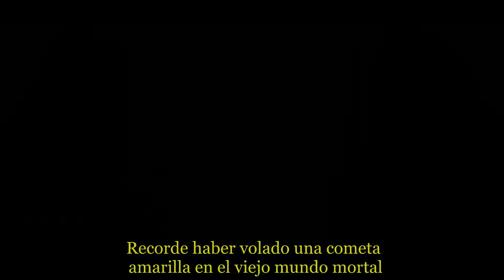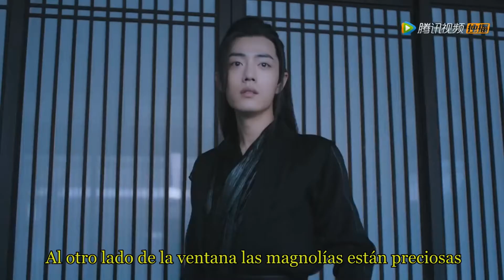ChenQing - Wei Wuxian (caracter song) - Xiao Zhan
Canción del personaje de Wei Wuxian  cantada por el propio Xiao Zhan